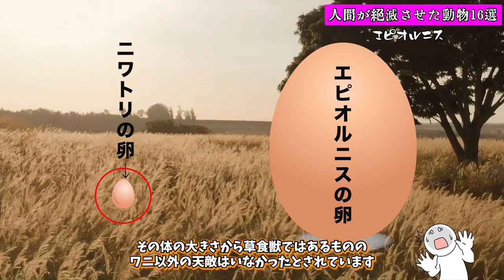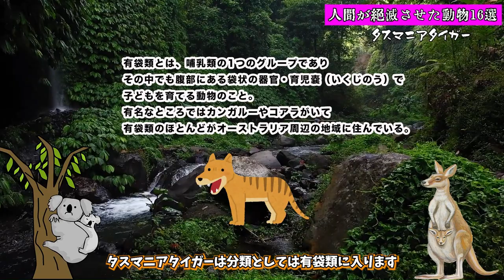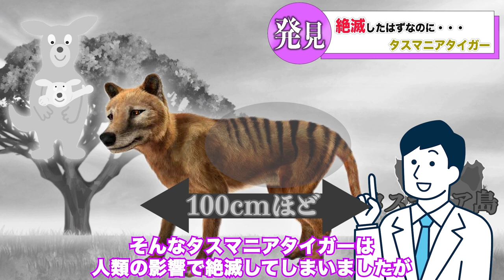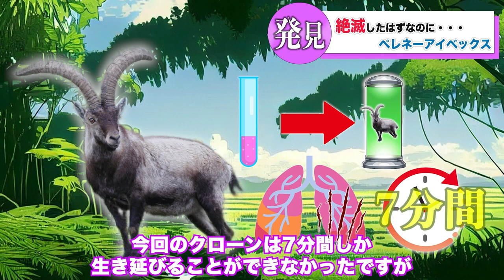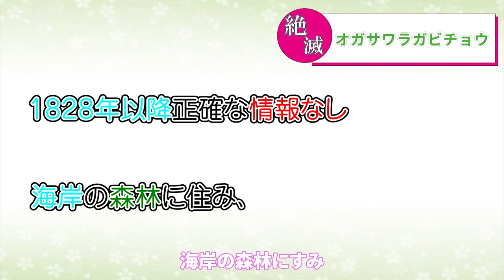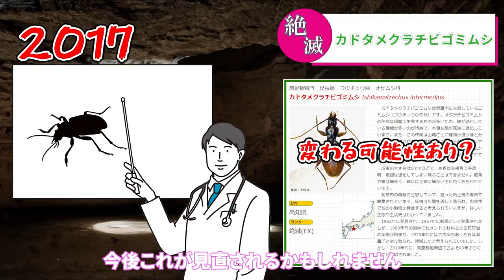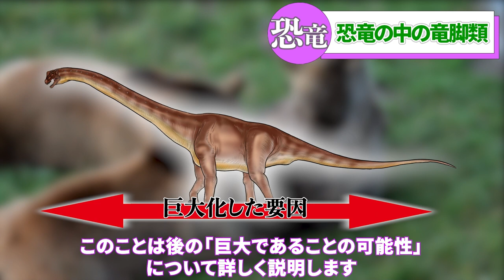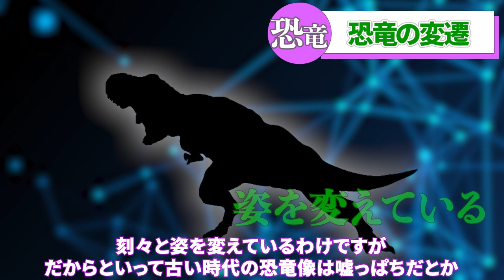【総集編】新発見!!「絶滅生物」39選を解説【作業用】【睡眠用】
今回は総集編です。
「絶滅生物」39選を紹介します。

【総集編】「絶滅生物」39選を解説【作業用】【睡眠用】